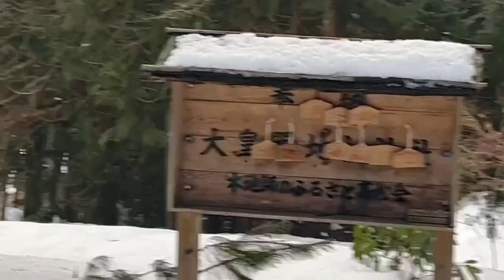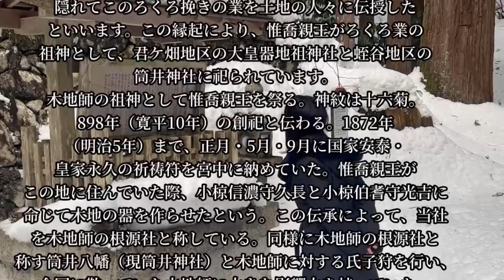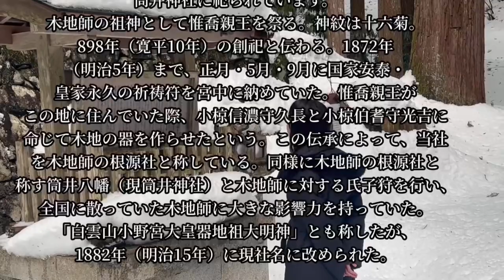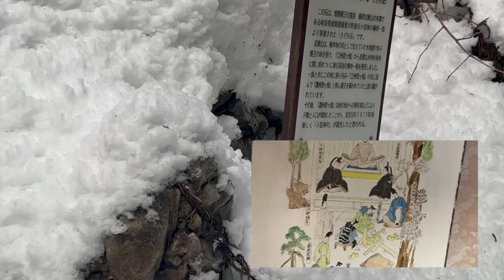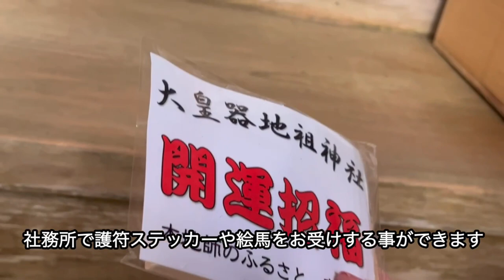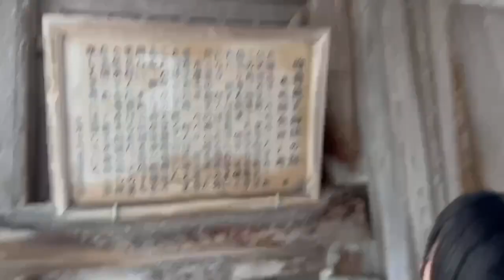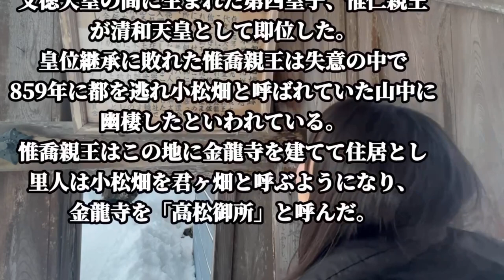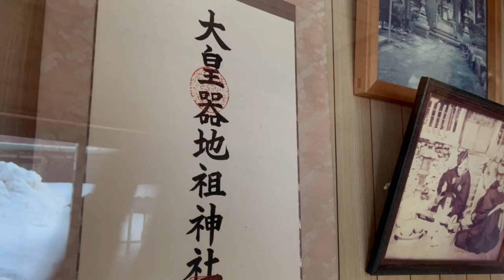こんな山奥に「御所」がある!!日本の原風景ここにあり ～滋賀県東近江市君ヶ畑 高松御所・大皇器地祖神社～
滋賀県の超絶山奥の秘境に、なんと御所があるとの事で早速現地取材へ。
期せずして、またまた、私の背丈程もある大雪の中での取材となった。
場所は、全国木地師発祥地としても知られる滋賀県東近江市黄和田地区君ヶ畑。
村落に鎮座する大皇器地祖神社（おおきみきぢそじんじゃ）は、寛平10年(898)の創祀で、木地師の祖である惟喬親王を祀る。

惟喬親王は文徳天皇の第一皇子で次代天皇ともくされたが、母方が紀氏出身である事から、当時、皇室との閨閥により絶大な権力を誇っていた藤原北家・藤原良房に疎まれ、命を狙われるハメに。
藤原氏によって危害を加えられる事を危惧した父帝の文徳天皇は、惟喬親王の立太子を条件とした一時的な繋ぎとして、藤原良房の娘を母とする第四皇子・惟仁親王(後の清和天皇)への譲位を図るが、惟喬親王の身に危機が及ぶ事を恐れた左大臣・源信の諫言で取り止めとなった。

実は、この事態は、南北朝騒乱に先立つ、両統迭立の危機であった。
惟喬親王排斥の数年前には、藤原良房による藤原氏初の他氏排斥事件「承和の変」が勃発し、恒貞親王が廃太子とさせられ、多くの恒貞親王派が連座させられたという、藤原氏による他氏大弾圧事件があったばかりである。
もし、惟仁親王が成人後、惟喬親王に皇位を譲ったとしても、第二の承和の変の如く、双方の子孫の支持者の対立が激化し、両統迭立を生じる可能性が極めて高かった。
これを危惧した惟喬親王は、自ら都を離れ、君ヶ畑を始めとた地方を転々とし幽棲し続けた。￼

惟喬親王が君ヶ畑の高松御所におられた際、近習の小椋信濃守久長と小椋伯耆守光吉に命じて木地の器を作らせたのが木地師の始まりで、この伝承によって、高松御所跡地・金龍寺に隣接する大皇器地祖神社を木地師の根源社とする。
神紋は親王を祀るので十六菊が用いられている。
親王の幽棲地「高松御所」とされる隣接の金龍寺は「高松御所」として蛭谷の筒井公文所とともに、全国の木地師を支配していた。
神社所蔵の『氏子狩帳』は県指定民俗文化財。
1872年（明治5年）まで、正月・5月・9月に国家安泰・皇家永久の祈祷符を宮中に納めていた。
同様に木地師の根源社と称す筒井八幡（現筒井神社）と木地師に対する氏子狩(全国氏子獲得プロジェクト)を行い、全国に散っていた木地師に大きな影響力を持っていた。
「白雲山小野宮大皇器地祖大明神」とも称したが、1882年（明治15年）に現社名に改められている。

さて、この歴史から学ぶべきは男系皇統の遵守こそが平和の根本である事だ。
ややもすると、母系の家筋だけでもここまでの騒乱の火種となる。
とはいえ、男系という一つの法則性が貫かれている以上、どれだけ母系が権力を振りかざそうとも、決して崩せぬ一線を守る事ができ、争いの激化を抑える事ができる。
各家庭に於ける家父長制という法則性の崩壊にも言えることだが、法則性の崩壊は争いを増大させる事になった。
兄弟皆平等という欧米由来の偽善的価値観を押し付けられ、日本がそれに甘んじた結果、一族内での遺産相続問題や親の介護問題等が激化した。
世界で最も長く民族の歴史により培われてきた日本の先人からの叡智に、欧米の急進的な価値観など、遠く及ばぬのは当然の事である。
小室問題とて、女系であるからこそ、三面記事程度で済ます事ができるが、これも男系継承の哲理が確立されてるからこその事である。
皇統男系継承は恒久平和の為に、必ず遵守せねばならない。